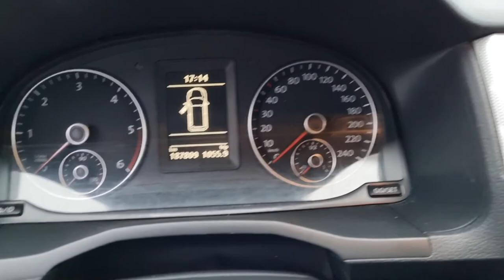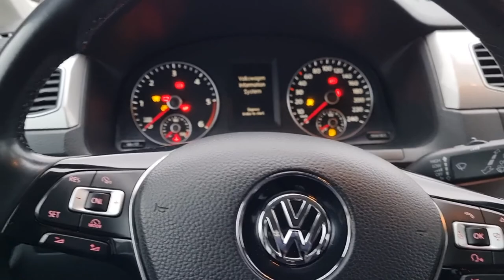DE2 FOOTBALL VS PRO GOLAKEEPER ( we stay 24H in the car )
Hy guys we are DE2 FOOTBALL and today we made a video with a pro goalkeeper and the losers must to stay in the car for 24h , click to see what happened .